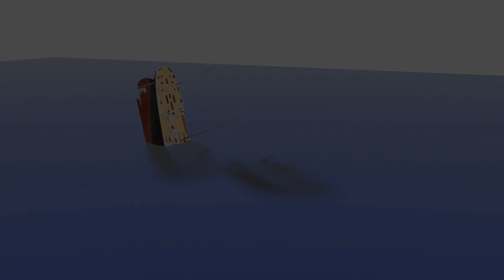Titanic: 1995/97 James Cameron Theory